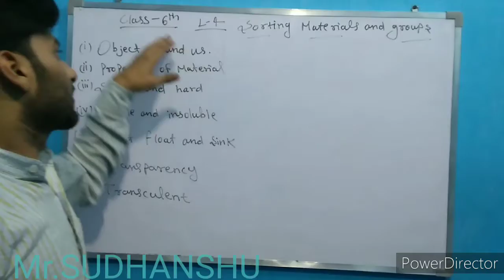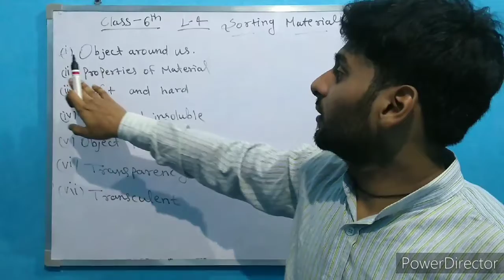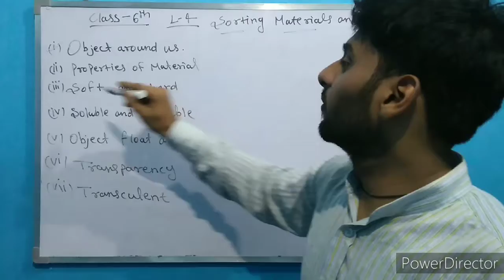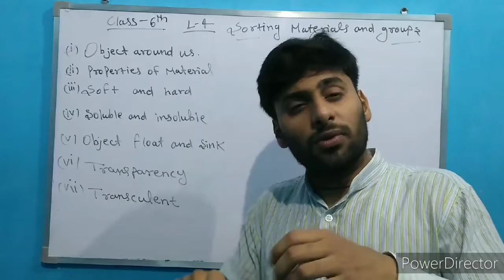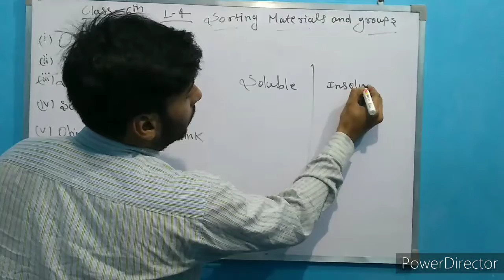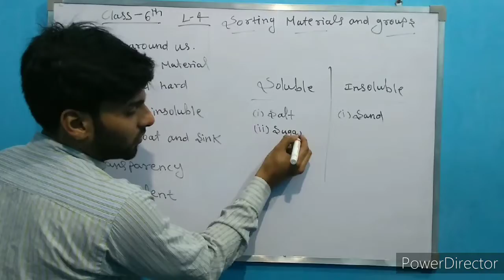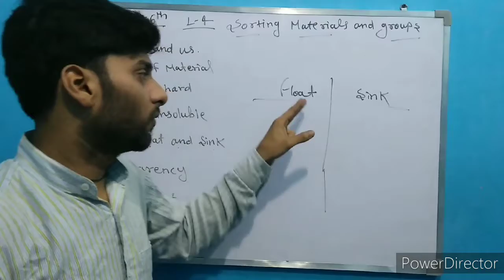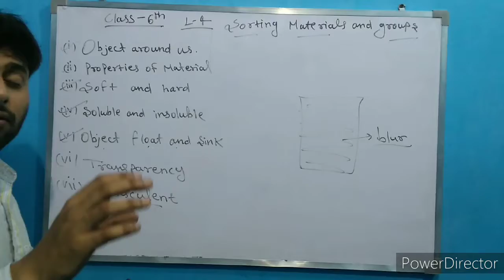class 6 science lesson no 4 sorting material and groups | in hindi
this video based on NCERT book of 6 class
this video help in topics relate to chapter